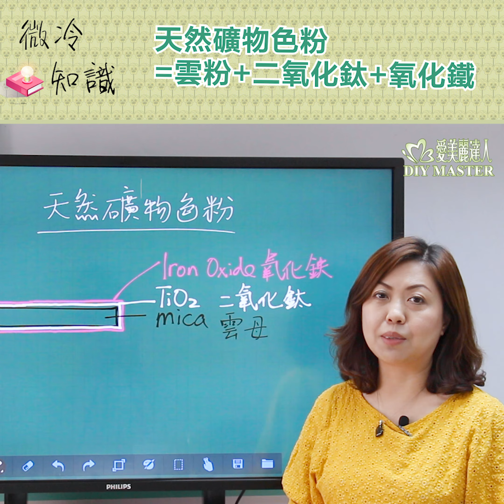愛美麗達人📖微冷知識💫天然礦物色粉=雲母粉+二氧化鈦+氧化鐵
有時用天然礦物色粉，有無諗過點解隻粉可以有閃粉又有顏色，但自己又好似整唔到咁？

ZaZa老師話你知！首先一齊了解天然礦物色粉嘅成分先，包括有雲母粉、二氧化鈦，同埋氧化鐵，雲母粉顏色偏透明，所以需要加工一層二氧化鈦，令雲母粉經光線折射下變得唔透明，之後再加氧化鐵就可以整到唔同顏色㗎喇！不過，我哋係自製唔到天然礦物色粉㗎，哩點大家要留意喇！

門巿地址：
📍 尖沙咀金巴利街7-15號安聯大廈8樓A室

📍 灣仔皇后大道東80號堅雄商業大廈8樓802室

營業時間：星期一至日 11:00 - 8:00pm，假日照常